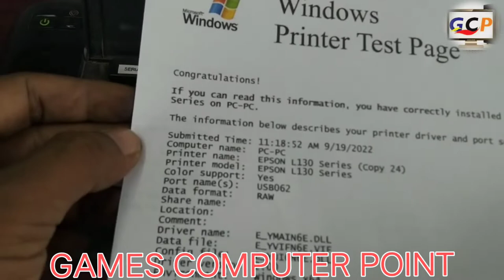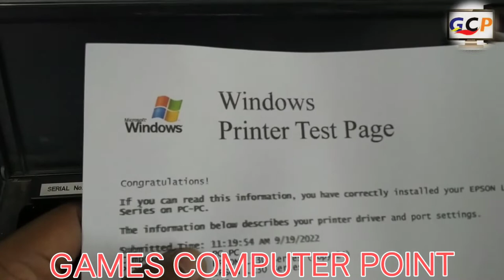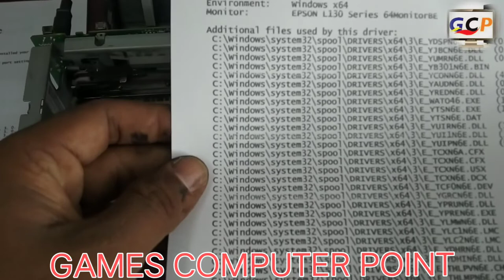How to fix epson L130 printer doable Doable print remove solution?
printer tips,"canon 6030" "hp 1102" canon3300 "epson l130" "epsl!on l220" "epson l380" "eson l3110" l3165 l365 l360 l805 reseter flsh "paper jam" "sensor problem" "?! hardware tips computer hardware tips and tricks" somorsha printer, How to fix epson L130 printer doable Doable print remove solution?